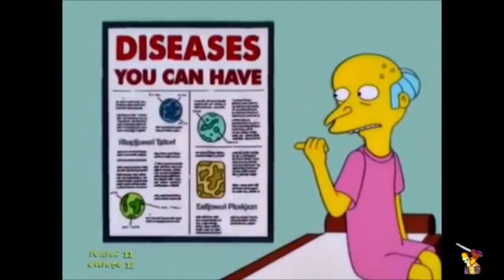Toy Story 2 (John Clancy) Part 4 - Thomas Meets Yoshi/Tank Enginenapped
(Read the whole description please hit the show more button down below to view the description)

Plot:
Thomas gets stolen by Montgomery Burns the toy collector while saving a Green Dinosaur named Yoshi from being sold in a yard sale.

Cast
Thomas the Tank Engine as Woody (both main characters, can be stubborn sometimes)
Lightning McQueen as Buzz Lightyear (both also main characters and both have Lightyear labelled on them)
Pikachu as Mr. Potato-Head (both start with P and vain and grumpy sometimes)
Patrick Star as Hamm (both pink and both fat)
Spongebob Squarepants as Himself (an extra for Hamm)
Percy the Small Engine as Rex (both green and both clumsy)
Ted as Slinky (both have brown on them)
Rosie as Bo Peep (both girlfriends to Thomas and Woody)
Principal Seymour Skinner as Sarge (both in different ranks)
Springfield School Kids as Sarge's Soldiers
Kyle Broflovski as Young Andy Davis (both young and have fun)
Ike Broflovski as Baby Molly Davis (both younger siblings to Kyle and Andy, I know Ike is Male and Molly is female but what the heck)
Sheila Broflovski as Mrs. Davis (both mothers of Kyle and Ike, Andy and Molly)
Dug as Buster (both dogs)
Buneary as Mrs. Potato Head (both love Pikachu and Mr. Potato-head)
Yoshi as Wheezy
Mr Burns as Al (both greedy and want to be rich)
Sally Carerra as Jessie (both girlfriends to Lightning McQueen and Buzz Lightyear)
Toby the Tram Engine as Bullseye (both brown and both good pals to Thomas and Woody)
Sideshow Bob as Stinky Pete (both bad, selfish, violent and preformed by Kelsey Grammar)
Skarloey, Sir Handel and Duncan as 3 eyed Aliens
Bertie the Bus as Utility Belt Buzz Lightyear
Professor Zundapp as Evil Emperor Zurg